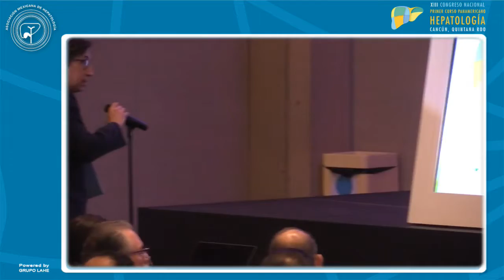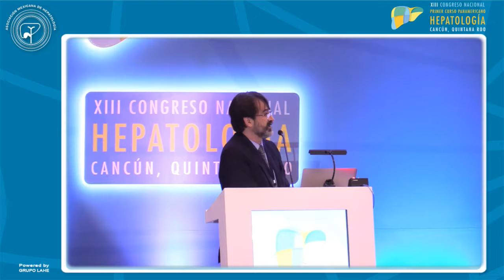Módulo 4 - Mesa Redonda de preguntas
XIII Congreso de Hepatología - Módulo 4 - Mesa Redonda de preguntas